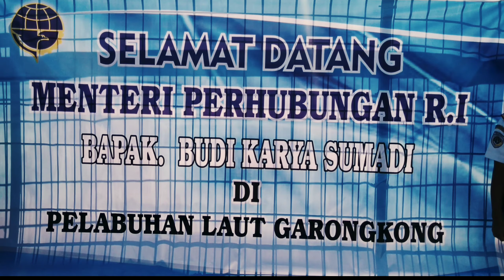MENTERI PERHUBUNGAN MENINJAU PEMBANGUNAN KERETA API BARRU DAN PELABUHAN GARONGKONG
08:14 Wita,

Sabtu, 29/2/2020

Kantor Unit Penyelenggara Pelabuhan Kelas II Garongkong

Peninjauan Fasilitas Sarana dan Prasarana Perhubungan.

Menteri Perhubungan RI Budi Karya Sumadi, Gubernur Sulsel Prof Nurdin Abdullah, Bupati Barru Suardi Saleh, Dirjen Perkeretaapian Zulkifli, Kepala Kejaksaan Tinggi Firdaus Delwimar, Kepala BTP Jawa Bagian Timur dan Sulawesi Jumardi, Direktur Utama PT Pelindo Farid Padang, Dandim 1405 Mallusetasi, Kapolres Barru, Ketua Pengadilan Negeri Barru, Plh.Sekretaris Daerah Barru, Kadis Perhubungan, Ka. BKPSDM, Kadisdukcapil, Kepala UPP Garongkong, beberapa Staf Ahli dan stakeholder lainnya.

Menteri Perhubungan, Gubernur Sulsel, Dirjen Perkeretaapian tiba menggunakan helikopter langsung melakukan peninjauan ke Pengerjaan Proyek Kereta Api kemudian meneruskan perjalanan melihat sarana Pelabuhan Garongkong sebelum kembali ke Kantor Unit Penyelenggara Pelabuhan Kelas II Garongkong.

Dilakukan Rapat Koordinasi bersama pihak Kementerian Perhubungan, Gubernur Sulsel, Kejati, Pelindo, dan Forkopimda Kabupaten Barru termasuk Ketua Pengadilan Negeri Barru.

Beberapa poin :

Mengenai Kereta Api
- Proyek ini yang pertama di luar pulau Jawa dan Sumatera
- Harus selalu dilakukan kajian untuk ide tambahan
- kereta api ini berpotensi hasilkan 500 Miliar
- Pemerintah sudah tunjuk swasta untuk menuju pabrik Tonasa dan pabrik lainnya sehingga mungkin tidak semuanya pakai uang Pemerintah

Berkaitan dengan Pelabuhan Garongkong, saatnya berfikir libatkan swasta
- Garongkong diharapkan buka untuk semua
- Pemerintah punya kewenangan tunjuk BUMN atau BUMD
- Pelindo, meski tak semuanya tapi akan gandeng swasta
- tahap awal bebaskan 5 Ha agar bisa multipurpose

Arahan menteri ditutup dengan penegasan ke Pelindo III, Kereta Api untuk Fokus, dan KUPP silahkan jalan.

Gubernur:

"Hari ini adalah Rahmat bagi Kabupaten Barru, menteri datang langsung meninjau lapangan".

"Proyek Kereta Api ini setidaknya ada dua manfaat, mengurangi beban jalan nasional dan support bagi pengusaha".

"(Harapan) Pemerintah (Provinsi) untuk Garongkong penyangga pangan ibu kota baru karena itu harap buat perencanaan untuk penyangga ibukota baru".